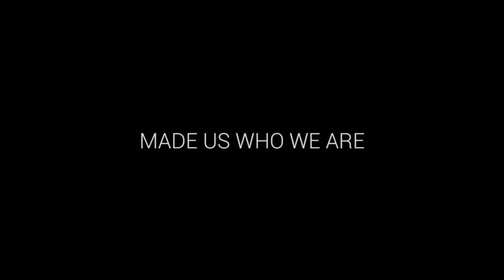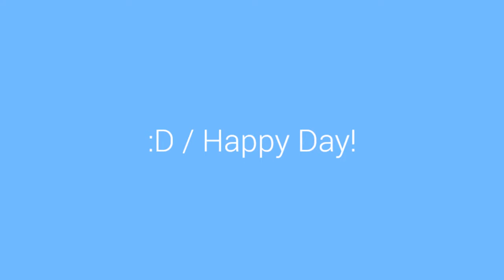Upacara HUT Lampung Tahun 2018